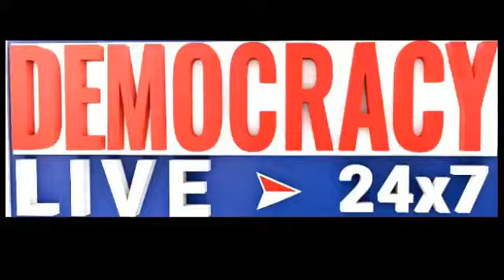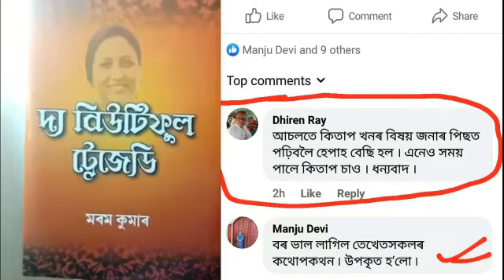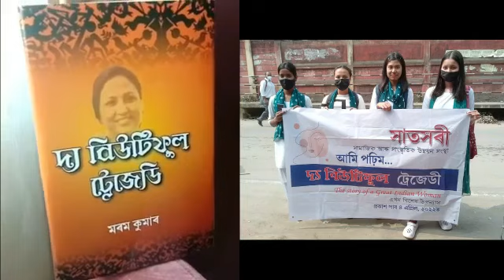যোৰহাটৰ পৰা II হাতীগড় সন্মিলিত যুৱ মঞ্চৰ সভাপতি মৃদুল বৰা।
হাতীগড় সন্মিলিত যুৱ মঞ্চৰ সম্পাদক মৃদুল বৰা
মধ্য যোৰহাট কেন্দ্ৰীয় ৰঙালী বিহু ২০২২